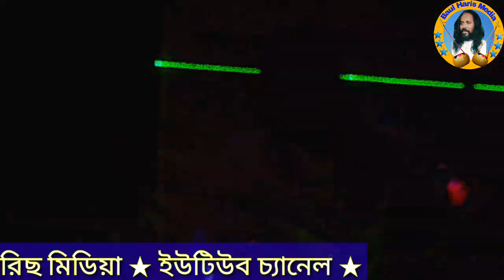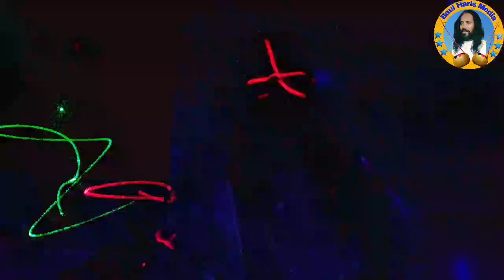আল্লাহ বলো মনরে পাখি। শিল্পী সুলতানা সরকার। Allah Bolo Mnre Pakhi. Shilpi Soltana Sarkar.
Welcome To Baul Haris Media Youtube Channel
Song : Allah Bolo Mnre pakhi.
Singer : Shilpi Soltana Sarkar
Editing : Baul Haris Media
Presented By Baul Haris Media Youtube Channel
Location : Kishoregonj.

Baul Harish Media is a listed lyricist of Bangladesh Betar and Television. My songs are constantly being broadcast on Bangladesh Betar and Television. At Kishoreganj Shilpakala Academy, I have been giving a single Baul song program with my self-composed song every year and awarding medals to the talented Baul artists. Today, I am the founder president of Palli Sanskriti Parishad, which I have organized for almost 10 years. All the songs from my show have been videotaped on my channel by my own camera And videos from different bowls and cultural platforms are given to my channel with my own camera.

Please Like Commment Share My Baul Haris Media Youtube Channel.